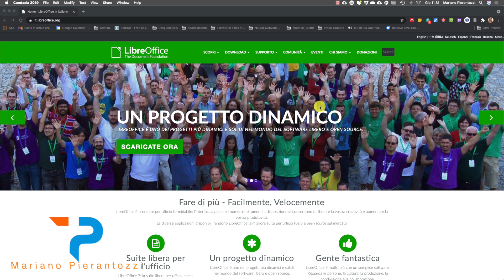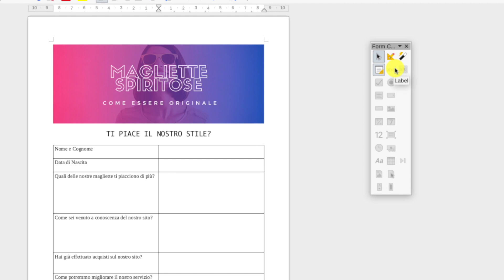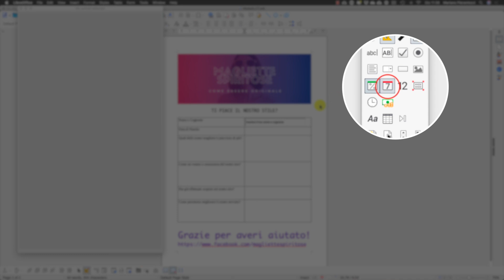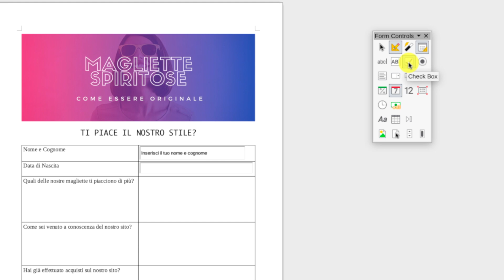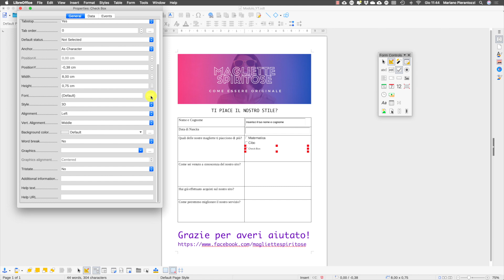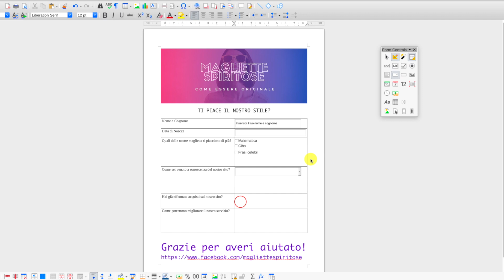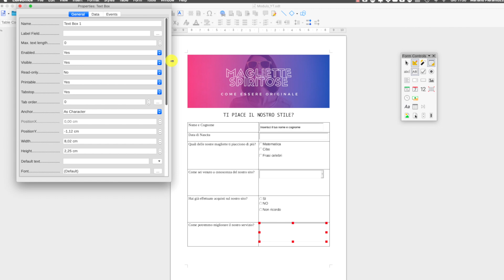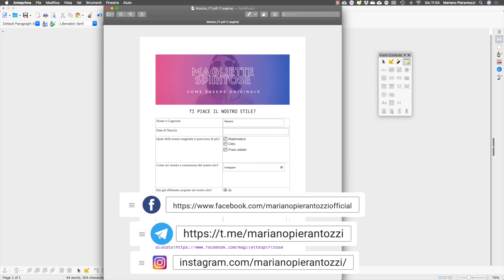Come creare un modulo compilabile in PDF (GRATUITO)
Vediamo come trasformare facilmente in un documento in un modulo PDF dotato di campi firma, data di scelta e non solo. Ecco come.

☼ Rimaniamo in contatto:
00:00 Introduzione sui moduli compilabili in PDF
1:25 Libre Office per creare moduli compilabili in PDF
3:10 Come inserire i controlli su Libre Office
3:55 Come inserire una casella di testo su Libre Office per  creare moduli compilabili in PDF
5:15 Come inserire un campo data su Libre office per creare moduli compilabili in PDF
6:40 Come inserire le check box su Libre Office per creare moduli compilabili in PDF
8:35 Come inserire le combo box per creare creare moduli compilabili in PDF
9:55 Come inserire le option button per creare creare moduli compilabili in PDF
10:50 Come inserire una casella di testo lunga per creare moduli compilabili in PDF
11:55 Come stampare in pdf su Libre Office
12:30 Conclusioni su come creare moduli compilabili in PDF

♡ Grazie.